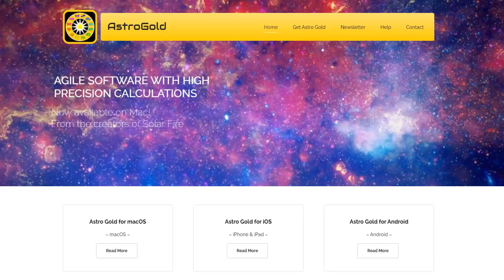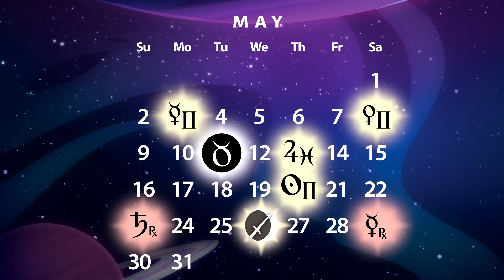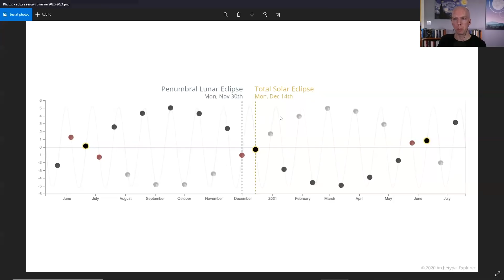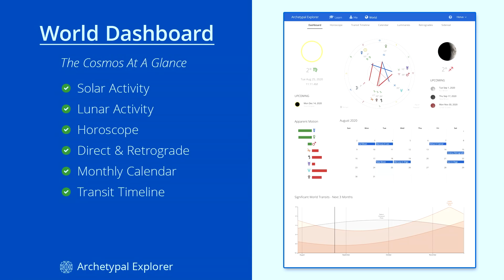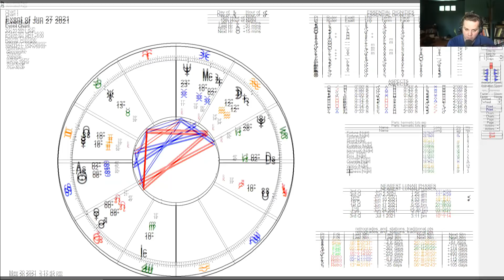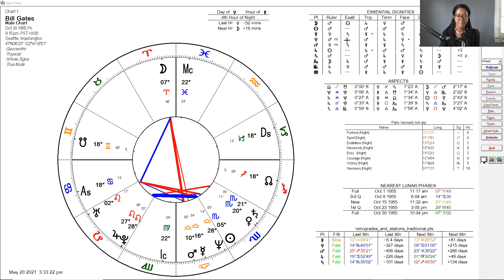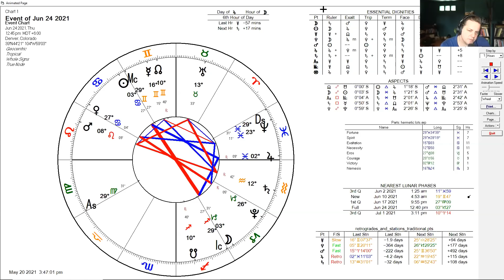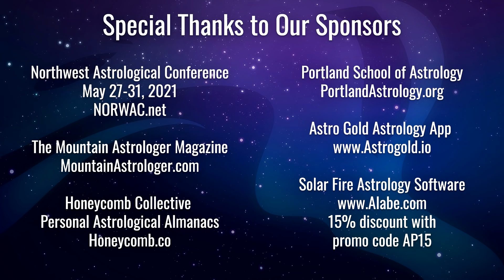June 2021 Astrology Forecast: Saturn Square Uranus Again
In episode 305 astrologers Diana Rose Harper, Austin Coppock, and Chris Brennan look at the astrological forecast for June 2021.

The astrology of June features Saturn square Uranus for the second time this year, plus a solar eclipse in Gemini, and Jupiter stationing retrograde in Pisces.

There is also a Mercury retrograde in Gemini that lasts most of the month, and Mars moves into Leo and begins forming a tense opposition with Saturn.

Archetypal Explorer

Here are links to our websites mentioned at the end of the episode:

Attend the live recording and get early access to new episodes by becoming a patron:

Timestamps

00:00:00 Introduction
00:00:37 June overview animation
00:02:00 Diane Rose Harper introduction
00:02:54 Saturn square Uranus
00:05:15 Late May 2021 astrology
00:07:30 Jupiter in Pisces stories
00:16:14 UFOs and Jupiter in Pisces
00:24:26 Jupiter stationing retrograde
00:25:20 Jupiter's absence from Aquarius
00:30:50 Eclipse season
00:31:28 Bitcoin and eclipses
00:35:25 Eclipse with Mercury retrograde
00:37:50 Meaning of the nodes
00:39:25 Solar eclipse in Gemini on June 10
00:44:05 Eclipse series in 2021
00:47:18 How to look at eclipses in your chart
00:52:03 Saturn square Uranus = flash mob
00:57:30 Saturn Square Uranus and Labor
01:06:12 Archetypal Explorer
01:09:30 Mars enters Leo June 11
01:12:49 Astrology in the Wild
01:16:43 Mars in Leo
01:20:13 June electional chart
01:24:30 More about Mars in Leo
01:32:07 Saturn in Aquarius
01:39:05 Tips for astrological consultations
01:44:52 Mercury Direct and Sun enters Cancer
01:45:50 Sun Trine Jupiter
01:47:33 Full Moon in Capricorn on June 24
01:49:18 Re-hydrating of social and spiritual life
01:53:03 Neptune stations retrograde on June 24
01:54:14 Diana's upcoming work
01:57:06 Austin's upcoming work
01:59:58 Chris' upcoming work
02:02:02 Closing remarks